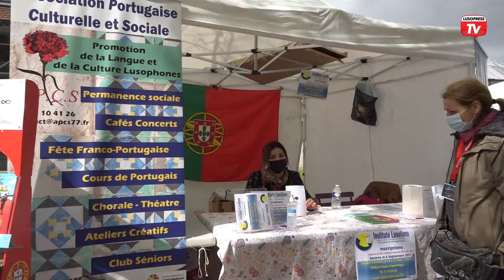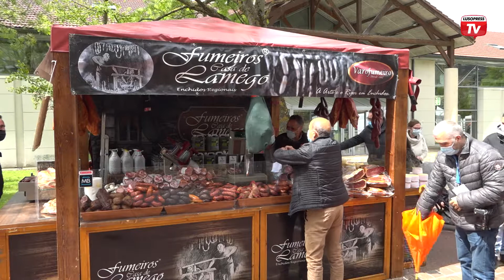45ª Festa Franco Portuguesa de Pontault-Combault assinalada com mercado de produtos portugueses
Ainda longe daquilo que já foi, a Festa Franco-Portuguesa de Pontault-Combault voltou a realizar-se, durante dois dias, em moldes adaptados a um período pandémico. Num misto entre digital e presencial, a Associação Portuguesa Cultural e Social de Pontault-Combault, APCS, deu assim o primeiro passo para a retoma do movimento associativo. A 45ª edição da festa contou, assim, com a realização de um mercado de produtos portugueses e com atuações transmitidas na página de facebook da associação. O evento contou com a presença do Cônsul Carlos Oliveira, que pôde assim marcar uma das suas primeiras presenças em eventos do movimento associativo português. Uma vez mais, a Mairie de Pontault-Combault voltou a apoiar a iniciativa, cedendo o espaço para o mercado de produtos portugueses. As autoridades locais reconhecem a importância da comunidade portuguesa na cidade.  E no que ao mercado diz respeito, não faltou qualidade e variedade. Terminada a edição de 2021, as baterias estão já carregadas para o próximo ano. A organização deseja que a Festa Franco-Portuguesa de Pontault-Combault volte a ser como era, podendo atrair milhares de pessoas.